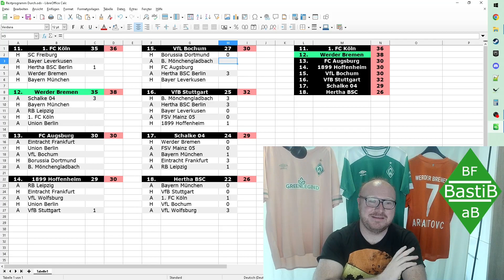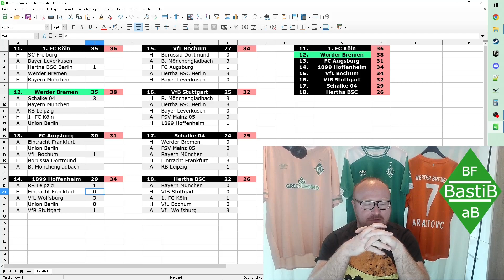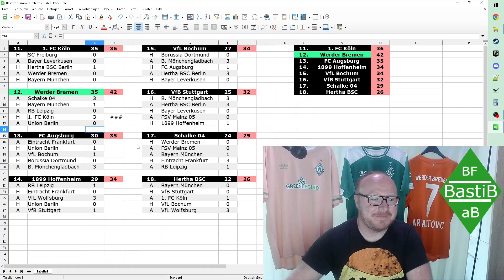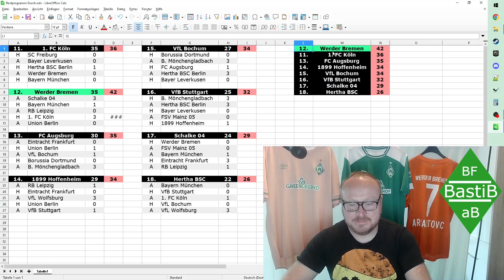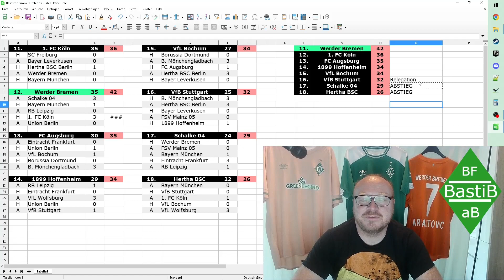Sind Wir schon durch? - SV Werder Bremen | BastiB. - Bremen Fan aus Bayern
Nach dem Hertha Sieg, stellt sich nun die Frage:
Sind Wir schon durch?

Reichen 35 Punkte oder müssen wir noch zaubern?

(keine Sorge, die Rache gegen Köln kommt sicher!)